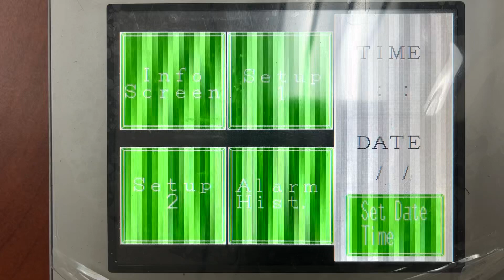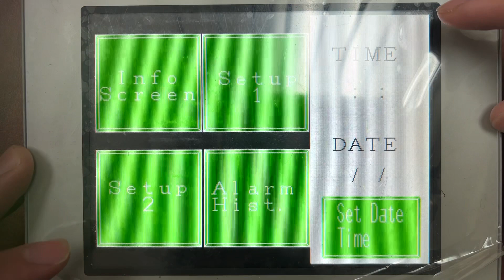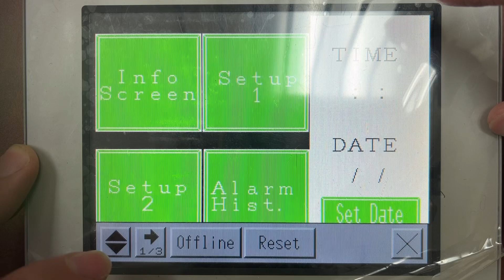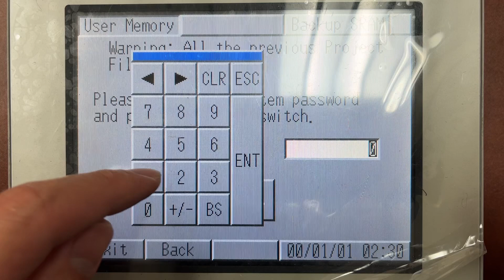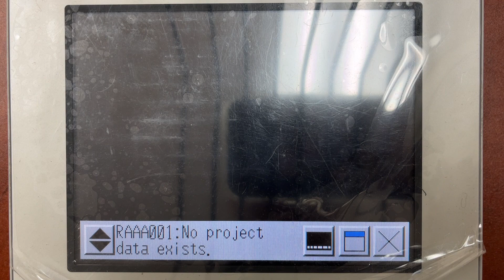Proface HMI Factory Reset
Proface PFXGM4301 TAD
Password 1101